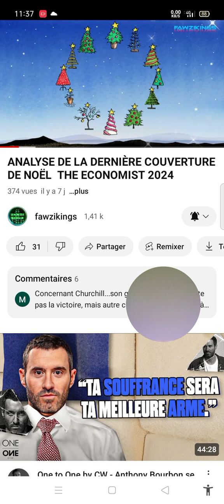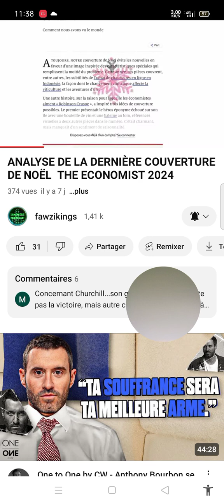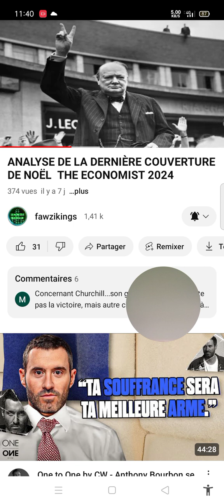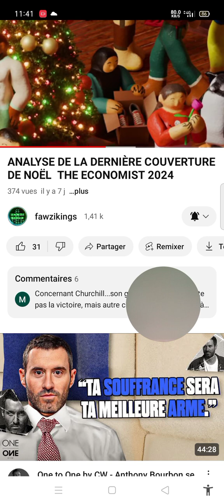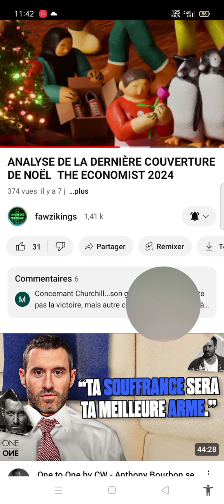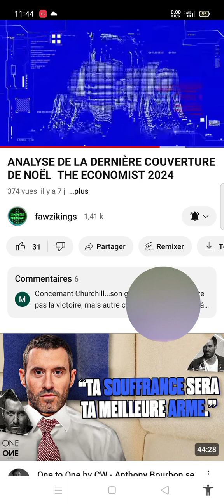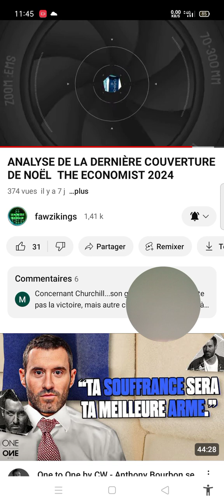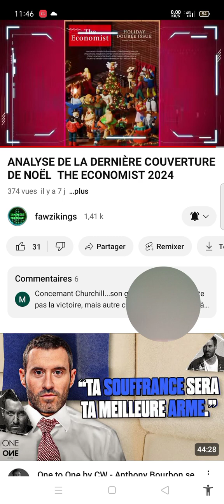Noël des Économist 2024, une inversion de l'humain dégueulasse avomir 😈